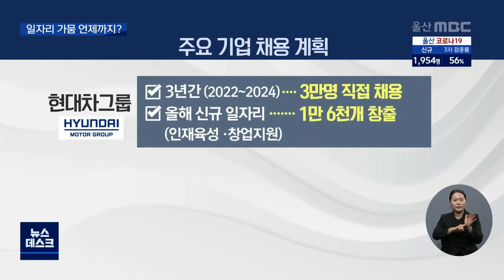대기업·중소기업 채용 온도차..일자리 가뭄 계속되나 (2022.02.17/뉴스데스크/울산MBC)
울산의 주요 대기업들이 상반기 신규채용을
시작한 반면 중소기업들은 채용 계획을
세우지 못하고 있습니다.